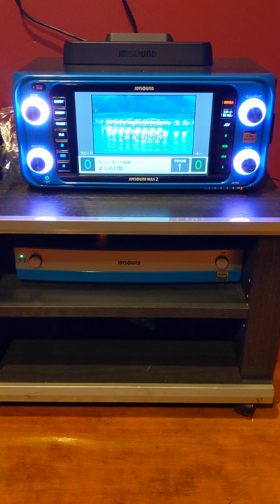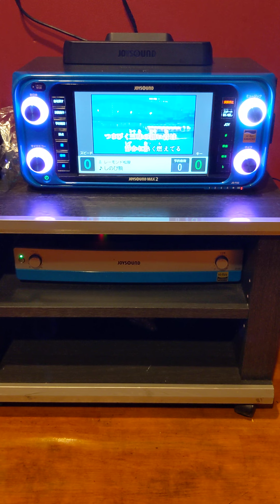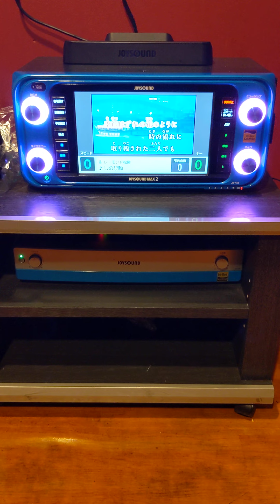しのび駒 レ―モンド松尾 cover/Takuya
レーモンド松屋（レーモンドまつや、1951年 - ）は、愛媛県西条市出身、在住のシンガーソングライター。
経歴
高校時代からバンドを組み、卒業後に上京し音楽学校で学ぶ。23歳で地元に戻り、音楽以外の仕事に従事しながら音楽活動を続け、インディーズでCDを発売する。
ライブでは女性キーボード奏者野嶋久仁子とユニットを組み、四国地方を中心に活動している。

2012年、五木ひろしに提供した『夜明けのブルース』で第54回日本レコード大賞「作曲賞」を受賞。

2013年、『東京パラダイス』がNHKラジオ深夜便の「深夜便のうた」に選ばれ、4月から6月まで毎日オンエアされる[3]。同年、五木ひろしに提供した『博多ア・ラ・モード』で第46回日本作詩大賞「大賞」を受賞。

2014年、『朝やけの二人』で日本作曲家協会音楽祭・2014「有線大衆賞」を受賞。